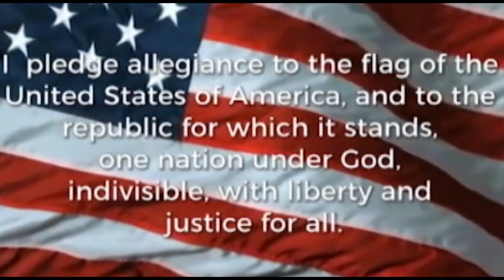October 28, 2019